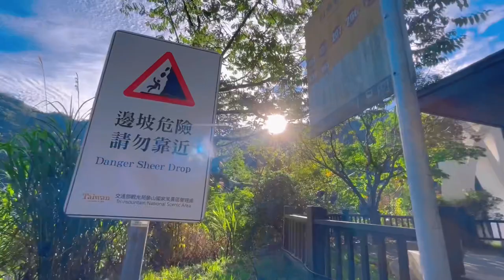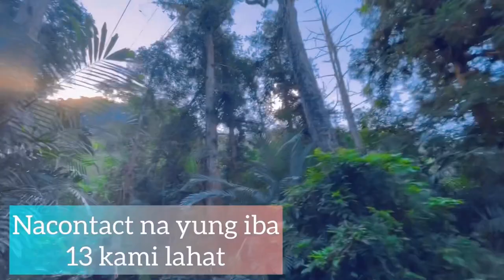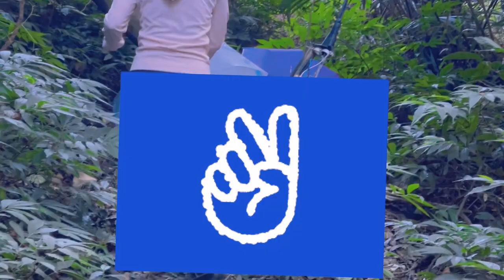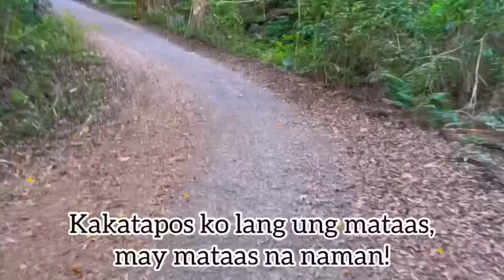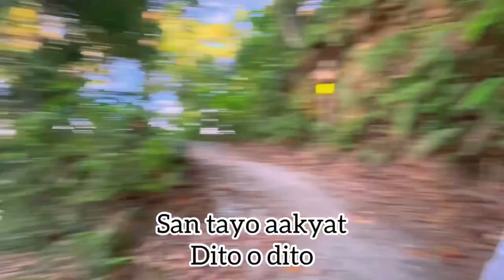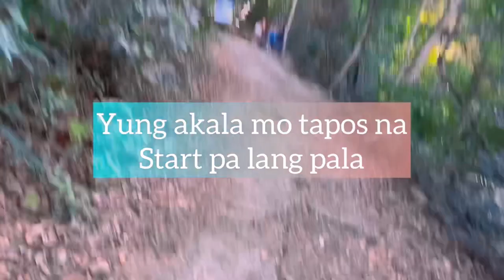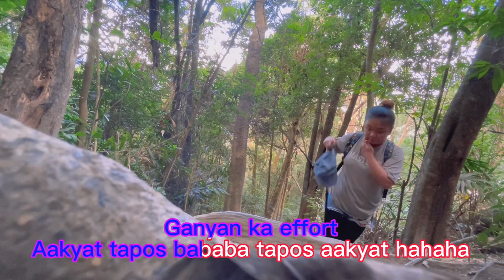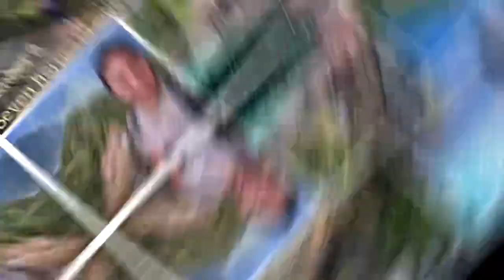BEST PAMPAPAYAT FOR OFW'S/TANGGAL ANG TABA - TAIWAN HIKING MOUNTAINS BAIMAOSHAN GUGUAN BEST HIKING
Libreng pampapayat sa mga gusto magpapayat
Tanggal ang taba! Huwag puro work